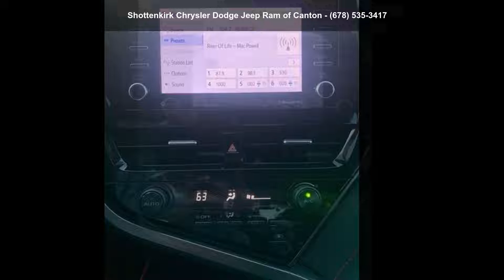2021 Toyota Camry TRD V6 - Shottenkirk Chrysler Dodge Jee...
For Sale in Canton, GA 30114

Used 2021 Toyota Camry TRD V6, white exterior, black/red interior, 6, 3.5l, 8-speed automatic, 9,398 miles, Stock J4179A, VIN: 4T1KZ1AK0MU058897,